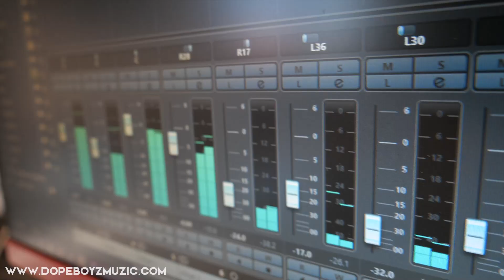Making a J. Cole Type Beat 2021 "BETWEEN THE LINES" Smooth Hip Hop Instrumental by DopeBoyzMuzic